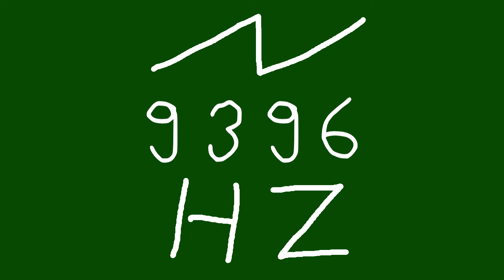9396 hz saw